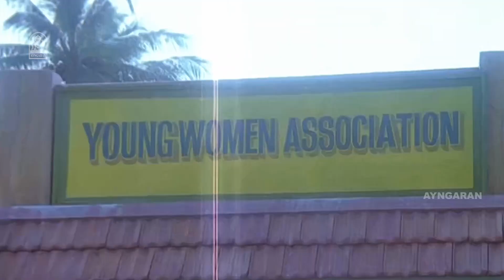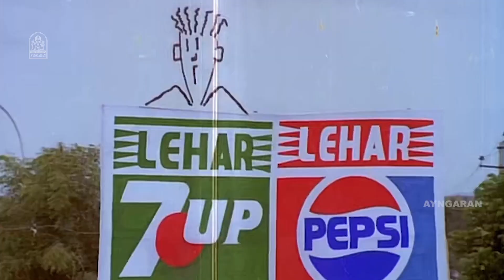கால வெட்டுவாங்கனு பாத்தா இவரு மொத்தமா விழுந்துட்டாரே! | KaaviyaThalaivan Movie Scenes | Vijayakanth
ayngaran Watch Kaaviya Thalaivan Movie Scenes featuring P Vijayakanth and Bhanupriya in the lead roles, also with M. N. Nambiar, Manorama, Manjula Vijayakumar, Chandrasekhar, Nassar in the supporting roles. Kaaviya Thalaivan is a 1992 Tamil action drama film directed and screenplay done by K. S. Gopalakrishnan and produced by Aabavanan. Music and soundtrack for this film are composed by Aravind Siddhartha.

Movie Credits:
Directed by K. S. Gopalakrishnan
Screenplay by Aabavanan
K. S. Gopalakrishnan
Story by Aabavanan
Produced by Aabavanan
Starring Vijayakanth, Bhanupriya, Manorama, Nambiar and Nassar
Cinematography N. K. Viswanathan
Edited by K. Govindasamy